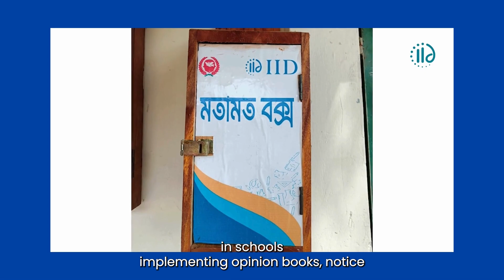Learnings IID - MDF + ACER workshops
The team at the Institute of Informatics and Development in Bangladesh (IID) conducted Action Research to identify what hinders citizens' engagement with decision makers. They focused on the challenges and changes needed for greater citizen engagement. As a result of the process, IID identified factors that encourage decision makers to engage with citizens and how to better involve them in policy decisions.